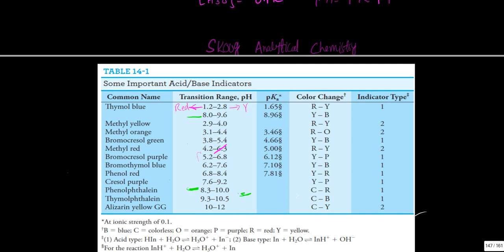Indicator Range Part II